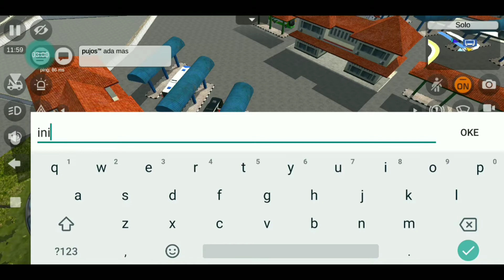Cek mesin bis simulator indonesia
Cek mesin pemanasan sebelum ngebut aspal dari solo ke surabaya dalam game bussid maleo versi 3.3.4